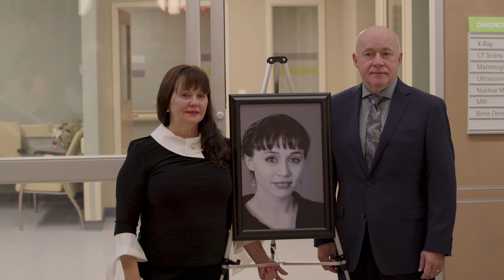The Delaney Family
The Delaney family suffered a great loss, but their gift has created a lifelong memory.